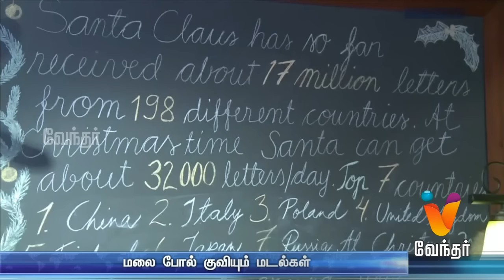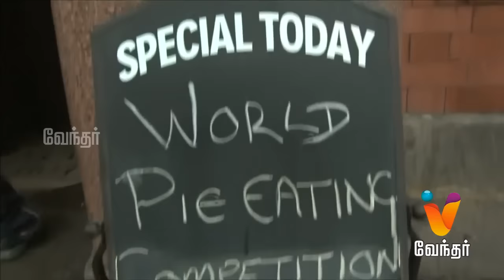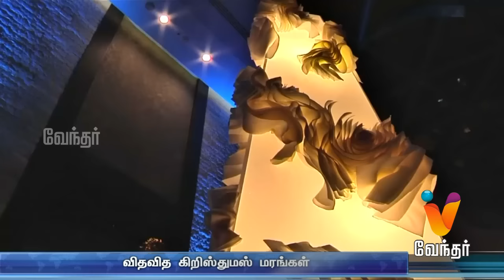World News | (26/12/2015) | [Epi- 69]